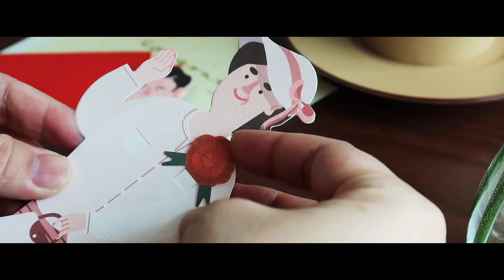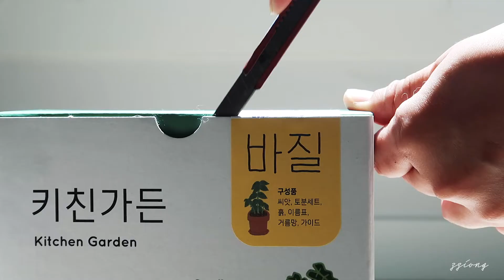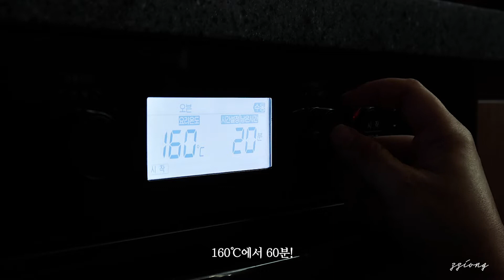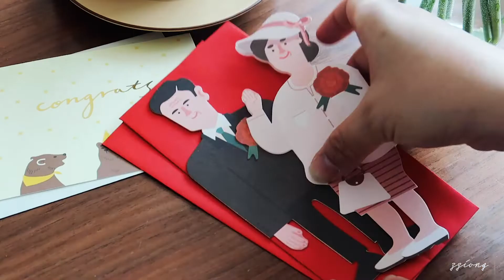5월 일상 브이로그 | 남편 생일 수플레치즈케이크 & 어버이날 카네이션 꽃다발 만들기 / 오야코동 황금레시피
*Please turn on English subtitles in the video settings*

00:00​ Intro
00:36​ 오야코동 황금레시피
02:31​ 바질씨앗심기
04:11​ 수플레치즈케이크 만들기
06:48​ 생강라떼 만들기
07:46 어버이날 카드 쓰기
08:28 카네이션 꽃다발 만들기
09:42 마무리

◆오야코동◆
닭다리 1, 달걀 1, 파, 양파1/4, 다시스톡 5스푼, 간장 1스푼, 미림 1스푼, 설탕 1스푼 (1스푼=15ml)

◆수플레 치즈케이크(원형틀 16cm)◆
- 크림치즈 반죽 : 크림치즈 250g, 설탕 60g, 노른자 60g, 플레인 요거트 100g, 레몬즙 35g, 바닐라 익스트랙 10g, 중력분 45g
- 머랭 : 흰자 90g, 설탕 30g

*액상커피 : AGF 블랜디 포션커피